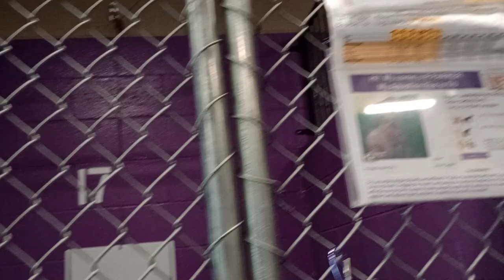P Parker 1y Pet Id 934215 kennel 17 HSSAZ shelter 610